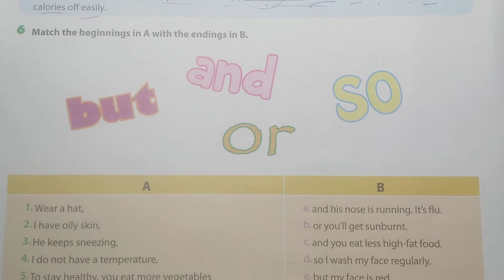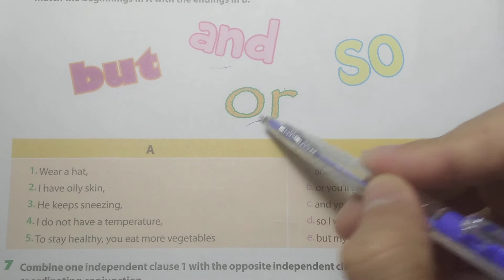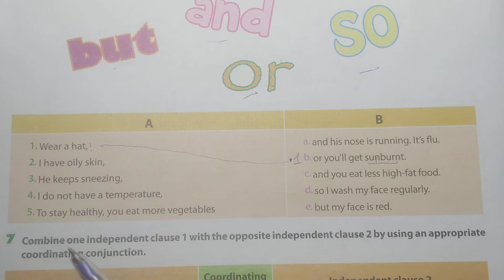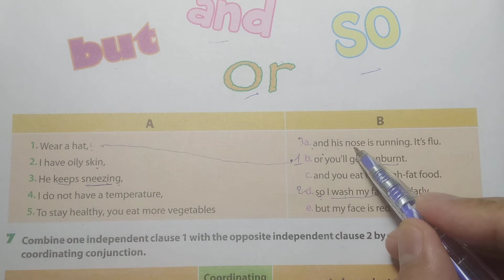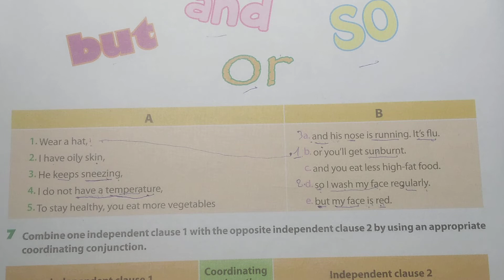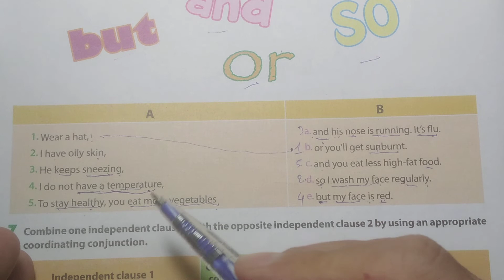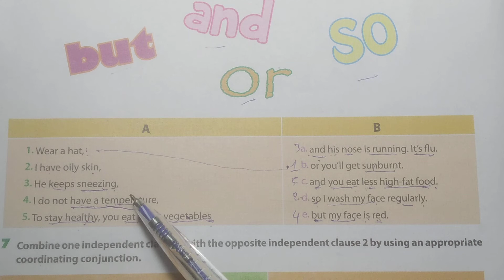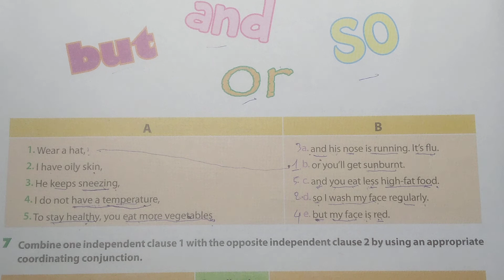Tiếng Anh lớp 7 (SGK mới) - Giải SBT - Unit 2: Health - B: Vocabulary vs Grammar - Câu 6 - Liên từ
Chào các bạn đến với kênh Mr. Long Linh - Let's Learn! Với mong muốn các bạn học sinh có được nền tảng kiến thức vững chắc một số môn học, nhất là đối với môn tiếng Anh và môn toán, vững vàng trước các kỳ thi và kiểm tra, tự tin trong giao tiếp tiếng Anh, cùng với 20 năm học tập, nghiên cứu và giảng dạy, nhất là tiếng Anh phổ thông, Mình đã, đang và sẽ luôn đồng hành cùng các bạn, và sẵn sàng giúp đỡ các bạn.
Tất cả các video trong kênh này đều miễn phí. Các video được biên soạn theo hệ thống, bám sát chương trình học và thi của các bạn. Ngoài ra, các bạn có thể tham gia các nhóm kín hổ trợ học tiếng Anh của thầy:
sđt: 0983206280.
Ví momo: là số điện thoại của thầy: 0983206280
Số tài khoản Vietcombank của thầy: 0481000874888
Ngữ pháp tiếng Anh, grammer, vocabulary, nói tiếng anh, nghe tiếng anh , đọc tiếng anh, hoc tieng anh thi và kiểm tra tiếng anh, tiếng anh co ban, tiếng anh phổ thông
Tiếng Anh lớp 6 (SGK mới)